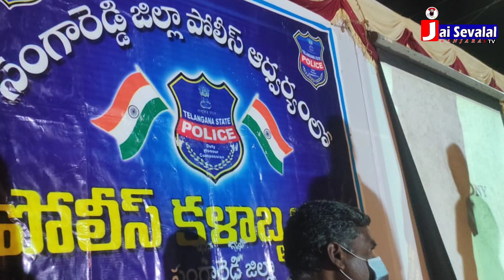Sangareddy Police awareness programme || Malchalma || Jai Sevalal TV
Sangareddy Police awareness programme